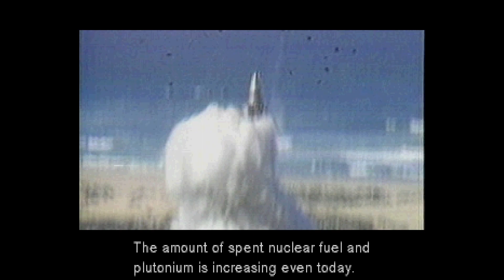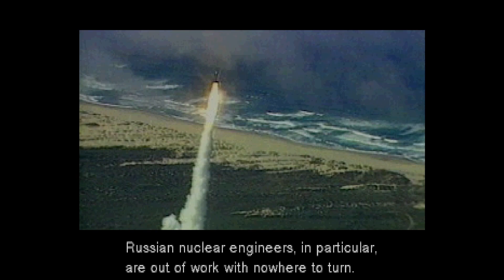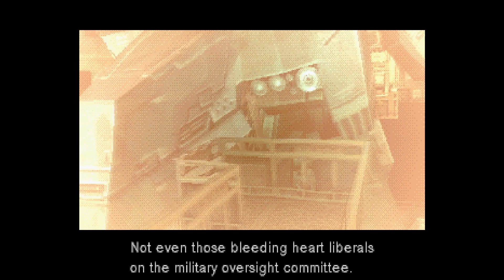This Boss Fight Took Us Way Too Long...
The Cartridge Crusaders find themselves back in the Metal Gear Solid, this time against a powerful enemy known as Revolver Ocelot and the embarrassingly long time it takes them to defeat him.

Edited By Daniel & Veras Connolly

Game - Metal Gear Solid
Console - PlayStation
Company - Konami

The Bioprism Team:
Flynn Reardon (He/Him)
Justin Flaherty (He/Him)